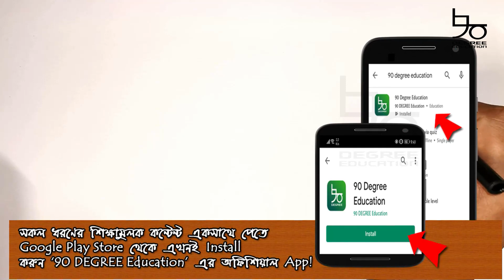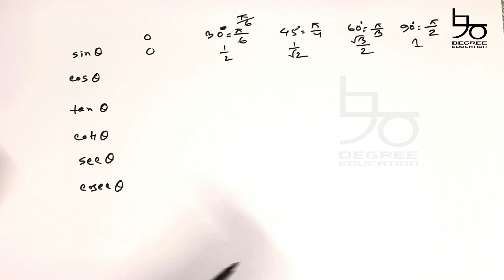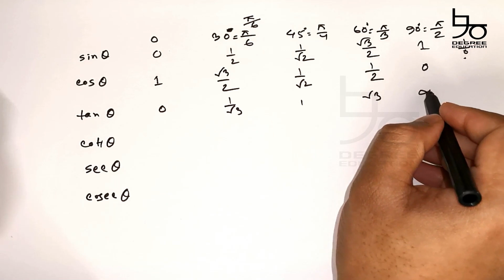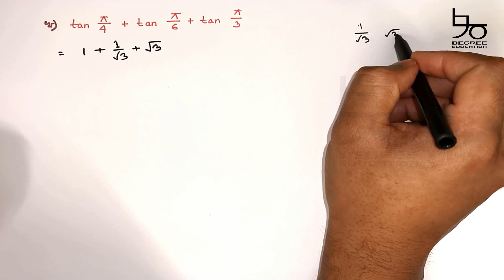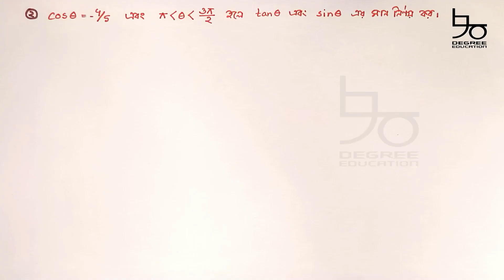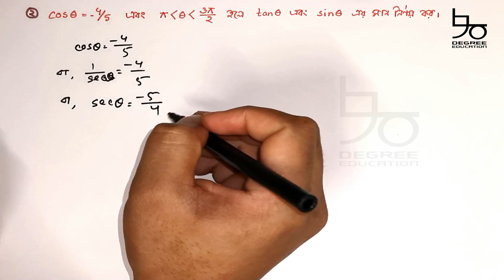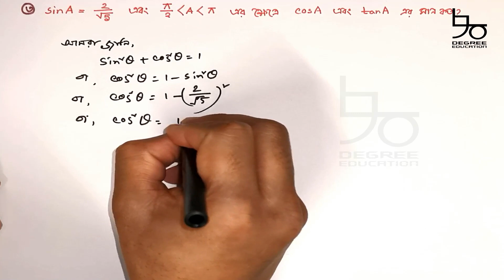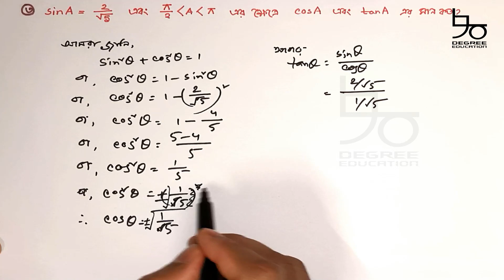SSC Higher Math 8.2 Solution (Part-1) | Trigonometry| নবম-দশম উচ্চতর গণিত ৮.২ সমাধান| ত্রিকোণমিতি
Content: Class 9-10 Higher Math Chapter 8.2 (Part 1 of 2)

৯ম-দশম শ্রেণির উচ্চতর গণিত অনুশীলনী ৮.২ এর পার্সট-১ মাধান রয়েছে আজকের ভিডিওতে। আলোচনার বিষয়- ত্রিকোণমিতি। আলোচনায়  ত্রিকোণমিতির বিভিন্ন সূত্রের সাহায্যে অনুশীলনীর সম্পূর্ণ সমাধান করে দেয়া হয়েছে।।